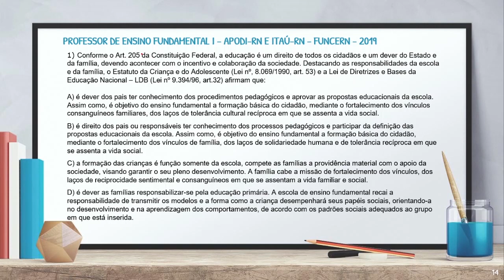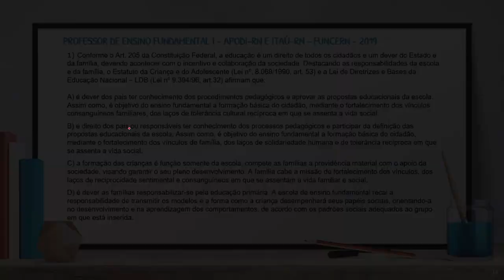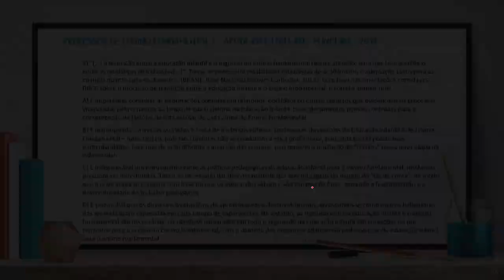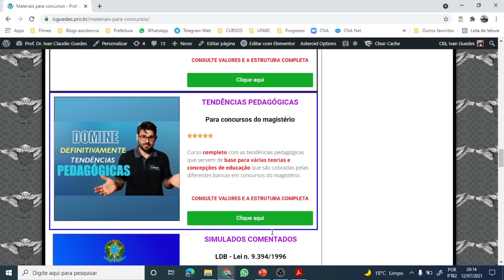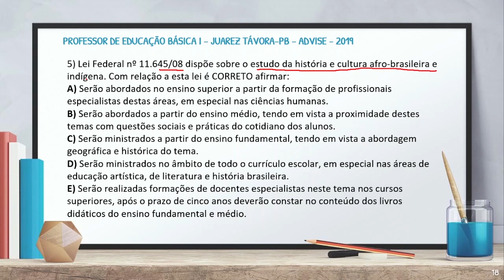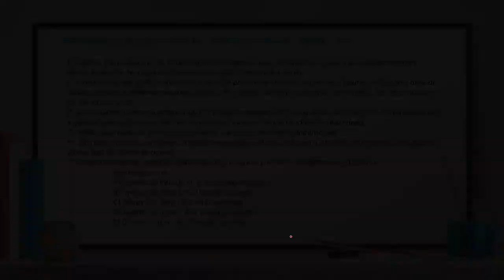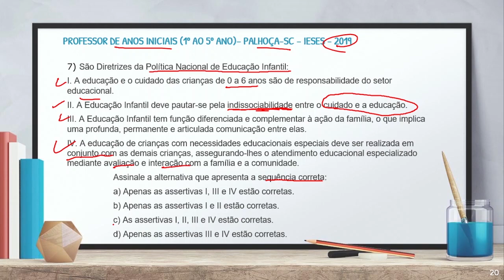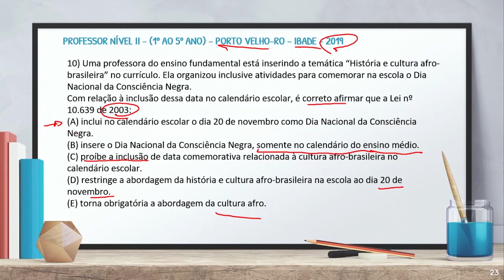Simulado Legislação Educacional para concursos do magistério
Simulado de Legislação educacional para concursos do magistério, 10 questões comentadas.
Neste simulado de legislação educacional para concursos do magistério eu apresento e explico questões sobre a Constituição Federal, BNCC, Resolução do Conselho Nacional de Educação, Lei 11.645/08 sobre o estudo da história e cultura afro-brasileira e indígena, Lei 10.639/2003 sobre a obrigatoriedade da temática "história e cultura afro-brasileira", Plano Nacional de Educação e Resolução 4 de 2010 das Diretrizes Curriculares Nacionais.

Navegue por diferentes materiais que vão lhe auxiliar na sua aprovação

Organização do vídeo:
00:00 Apresentação
01:29 Questão 1. Constituição Federal
08:34 Questão 2 BNCC
13:32 Questão 3 BNCC
20:40 Questão 4 Resolução CNE 02/2017
22:02 Questão 5 Lei n. 11.645/2008
27:08 Questão 6 Plano Nacional de Educação
32:55 Questão 7 Política Nacional de Educação Infantil
35:39 Questão 8 Parâmetros Curriculares Nacionais
38:49 Questão 9 Diretrizes Curriculares Nacionais
40:52 Questão 10 Lei n. 10.639/2003
42:09 considerações finais